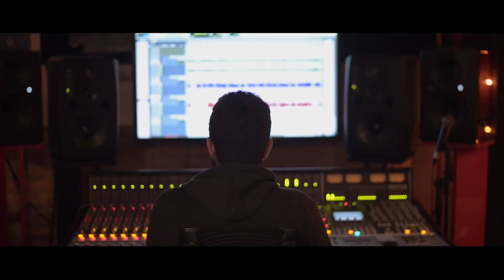Leo e Junior - Chapado de Paixão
Assista o clipe de Chapado de Paixão!

Contato para shows: Ô Lá em Casa Produções

Compositores: Júnior Lucas / Rodrigo Lisboa/ Maurício Ribeiro
Produção Musical: Gabriel Pascoal
Produção de Vídeo: Caio Fernandes.